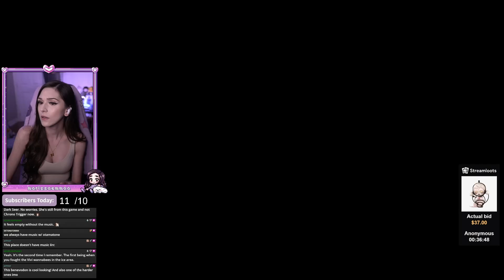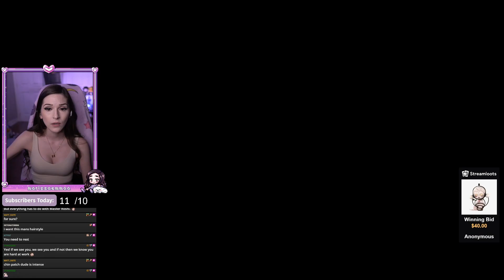Trials of Mana Playthrough // Day Eight - Malocchio, The Annoying Man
Here is day eight of my Trials of Mana playthrough! Twitch VOD dated 16/AUG/2024.

Wanna hang out live? Come watch my stream Monday-Friday at 4pm ET!

Mailing Address:
Marissaemmaa
1468 Victoria Park Avenue, Unit 6, Mailbox # 355
North York, Ontario, M4A 2M2
Canada